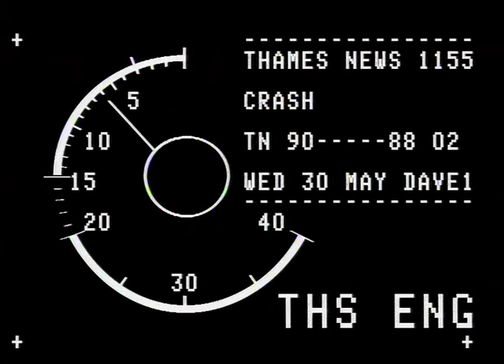TN-90-088-002.m4v | Thames News Archive Footage